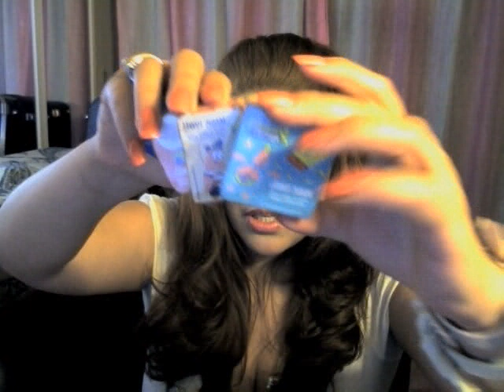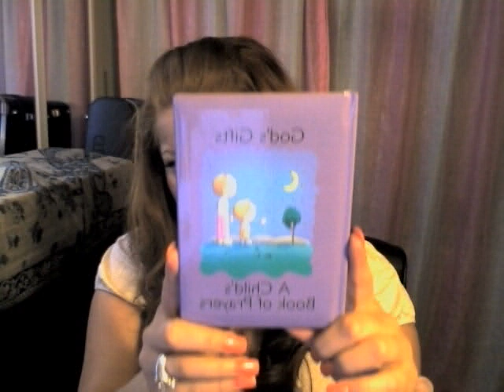Dollar Tree Easter Haul☺♥